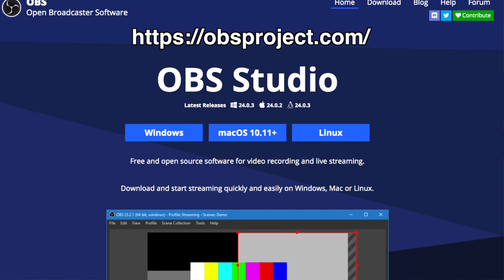Do You Need an Expensive Camera for YouTube?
Will buying an expensive camera help your YouTube success? Or can you be successful with a cheap webcam?

(But remember, you don't need a fancy camera to do YouTube!)
Canon 6D Mark ii (fancy DSLR)
Logitech C920 ($60 Webcam)
Sony RX100V (compact camera)
Sony RX100 (older and cheaper version)
Canon SL2 (entry level DSLR)